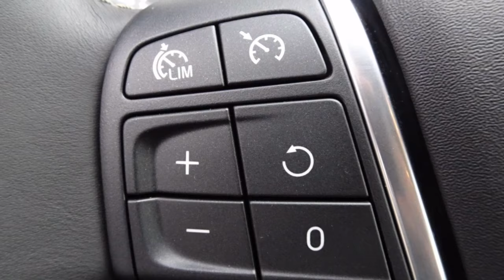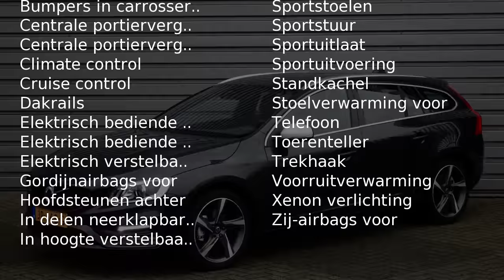Volvo V60 T3 Nordic+ Sport - Standkachel - Trekhaak